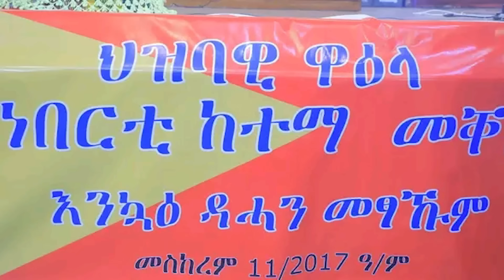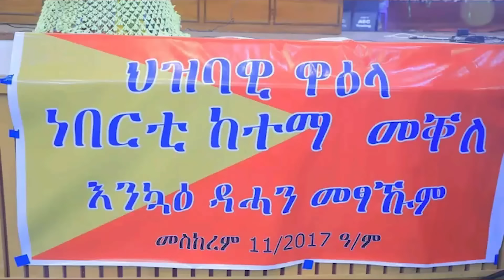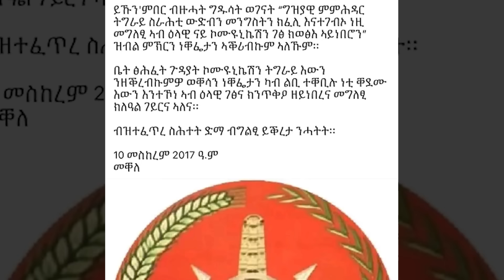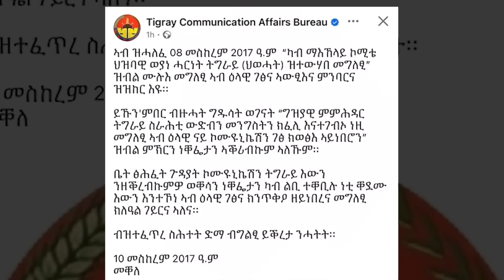ረዳኢ ሓለፎም ይቅርታ ሓቲቱ/ ሓሳብና ስምዑና -ዶ/ር ደብረፅዮን/ መንግስቲ ክሲ ኣቅሪቡ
ረዳኢ ሓለፎም ይቅርታ ሓቲቱ/ ሓሳብና ስምዑና -ዶ/ር ደብረፅዮን/ መንግስቲ ክሲ ኣቅሪቡ#RaraMedia